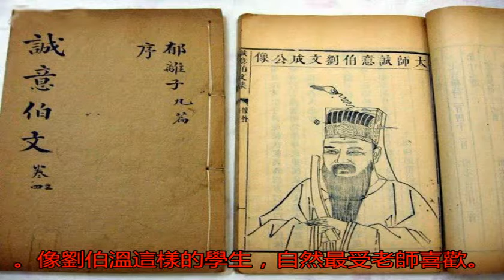劉伯溫在明朝的官職，相當于現在什么官職？_朱元璋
原標題：劉伯溫在明朝...